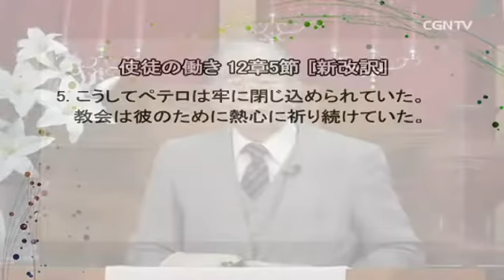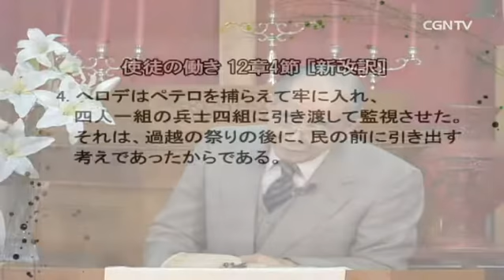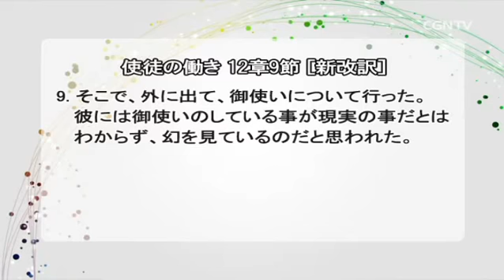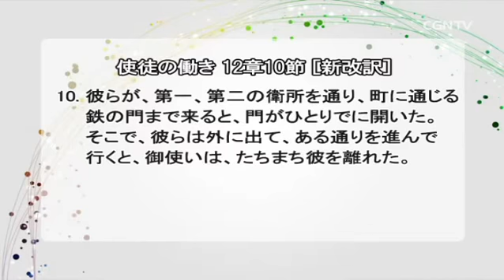熱心に祈る(使徒の働き12章5節)｜奥山実牧師のバイブルメッセージ｜CGNTV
📙熱心に祈る(使徒の働き12章5節)｜奥山実牧師